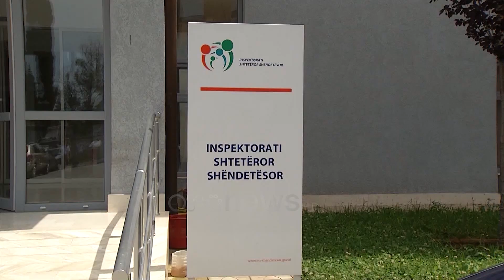Ora News - Ligji nuk po funksionon njësoj për pishinat, disa vazhdojnë të pashqetësuara aktivitetin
Që prej fillimit të pandemisë pishinat janë ndeshur me kontrolle të shpeshta të policisë dhe ISHSH, të cilat vijojnë të monitorojnë operatorët që ushtrojnë aktivitetin në kryeqytet.

Me vendim të qeverisë, pishinat janë një nga aktivitetet që nuk lejohen të hapen dhe disa e kanë respektuar këtë vendim.

Sipas bizneseve, ISHSH po mban dy standarde, pasi pishinat jo vetëm në bregdet por edhe në kryeqytet vijojnë punën pa asnjë kufizim.

Policia e rendit dhe ISHSH kanë ushtruar kontrolle ne pishinat e kryeqytetit, duke mos i lejuar të fillojnë aktivitetin.

Por duket se ISHSH nuk po respekton ligjin për të gjithë njësoj.

Në rrjetet sociale pishinat ftojnë qytetarët me oferta të ndryshme, ndërsa shihen foto dhe video ku aktiviteti vijon normalisht pa marrë parasysh vendimin ndalues të qeverisë.

Më të penalizuarit në këtë situatë kaotike duket se janë operatorët që kanë vendosur të zbatojnë vendimin e qeverisë, të cilët po përballen me konkurencë të pandershme me subjektet që po shkelin aktin normativ për masat anti-covid.